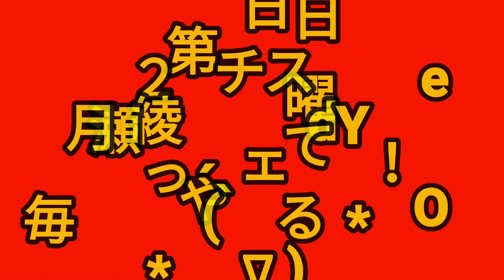ブルースセッション【綾瀬ブルーズ】ダイジェスト!!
2018年 10月14日に 行われました🎸し～ちゃん＆コロちゃん💗『綾瀬ブルーズ』セッション「ダイジェスト版」ですっ！( ´艸｀＊)

今後も綾瀬CHESSにて、毎月第２日曜日に【綾瀬ブルーズ（セッション）】を、定期的に行いますっ！꒰٩๑˃̶ ᴗ❛ั๑۶꒱ ♬

‹2018. 11／11 (日)し～ちゃん&コロちゃん【綾瀬ブルーズ】session #10›

みなさまのブルーズ魂、楽しみにしておりますっ！！( *'▽'* )

‹コロ Offiicial💜LINE@›   @qxb1957n
動画の解説やイベントのご案内、つぶやき などを配信してます！
やり取りもできます！( ´艸｀＊)
※ @ も入れて検索し、お友達追加してみてください！m(_ _＊)m

【再生リスト】
セッション（自分＆みんな）Session with Friends!

ちゃんねる登録、ぜひお願いいたします!! ( *'▽'* )